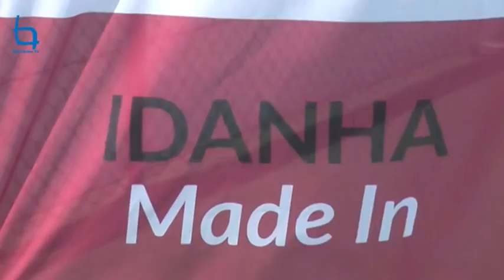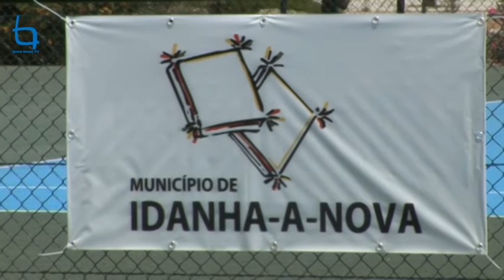Circuito Internacional de Ténis atrai atletas de 12 países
O tenista francês Sebastien Bolz sagrou-se vencedor do 2º Circuito Internacional de Ténis de Idanha-a-Nova, após bater na final o português João Domingues em dois sets, pelos parciais de 6-2 e 6-0.

A final de singulares, disputada no domingo, 7 de junho, culminou duas semanas de ténis de alto nível em Idanha-a-Nova, com a realização consecutiva da primeira e segunda edição deste evento internacional.

Na final de pares, realizada no sábado, a dupla portuguesa João Domingues e Nuno Deus venceu a dupla luso-belga Romain Barbosa e Alexandre Folie, após disputa intensa por 3-6, 6-0 e 10-3.

O torneio movimentou durante duas semanas cerca de 100 atletas, oriundos de 12 países (Portugal, Espanha, França, Bélgica, Austrália, Irlanda, Rússia, Brasil, Polónia, Estados Unidos da América, Inglaterra e Alemanha).
Recorde-se que Frederico Silva ganhou a primeira das duas edições do Circuito Internacional de Ténis, em singulares, e a dupla João Domingues e Nuno Deus venceu em pares.

Colocar Idanha-a-Nova no “mapa internacional” do ténis é uma meta que tem obtido resultados muito positivos, referiu o presidente da Câmara Municipal de Idanha-a-Nova, na cerimónia de entrega de prémios.
Armindo Jacinto realçou o “investimento na requalificação dos campos de ténis do município”, uma intervenção que reforça a prática desportiva no concelho e a capacidade de organização de torneios.
“O ténis é uma modalidade em que apostamos fortemente, em parte porque temos uma coletividade muito dinâmica no território [Clube de Ténis de Idanha-a-Nova], que tem mobilizado atletas e famílias, sendo já uma referência na região e no País”, concluiu.

O torneio foi organizado pelo Clube de Ténis de Idanha-a-Nova em parceria com o Município de Idanha-a-Nova e contou ainda com a colaboração institucional da União de Freguesias de Idanha-a-Nova e Alcafozes, da Associação de Ténis de Castelo Branco, do Centro Municipal de Cultura e Desenvolviment